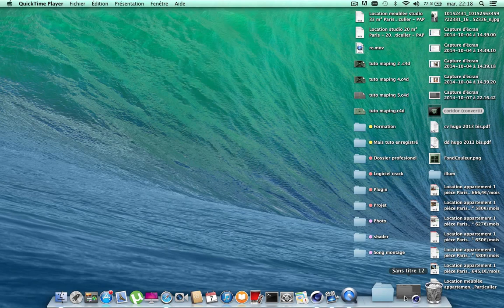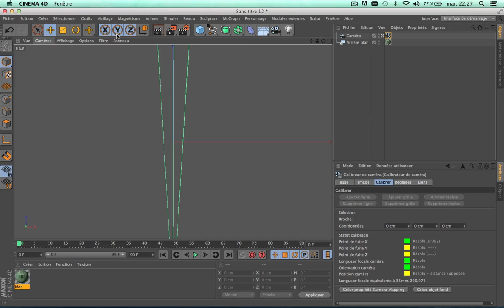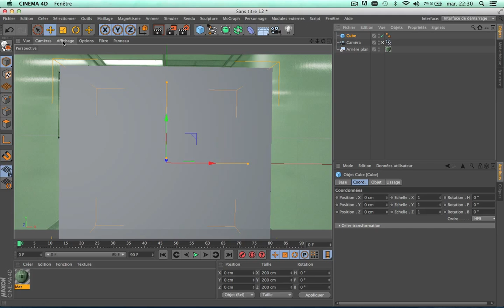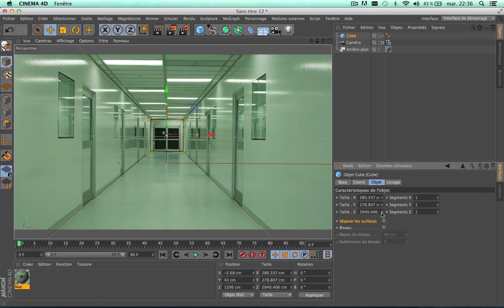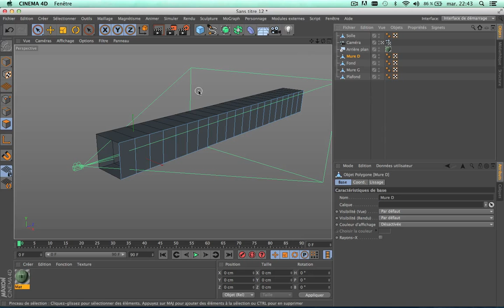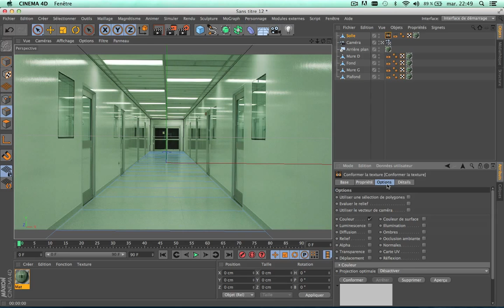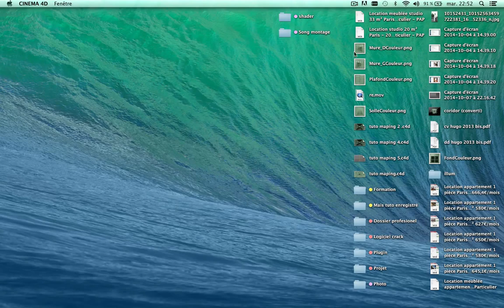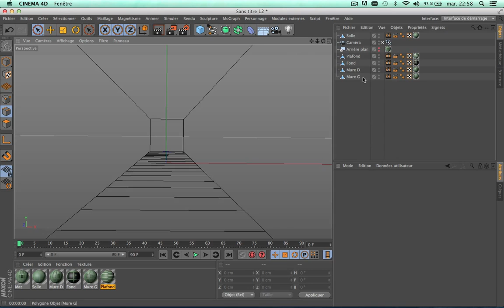Tuto cinema4D : Effet spéciaux Camera Mapping ( Video 1)